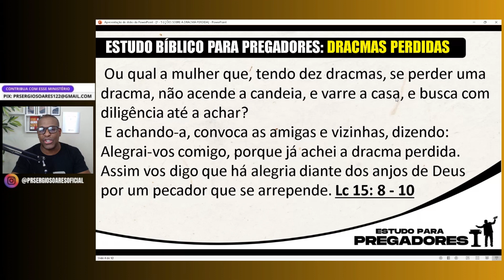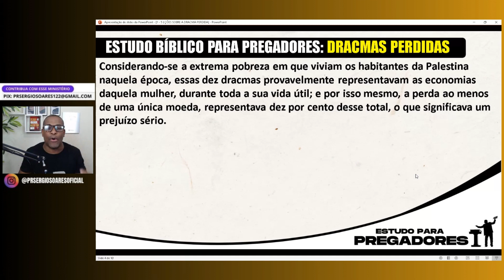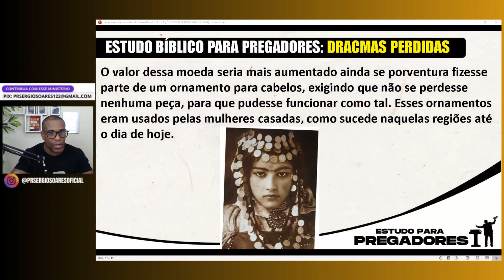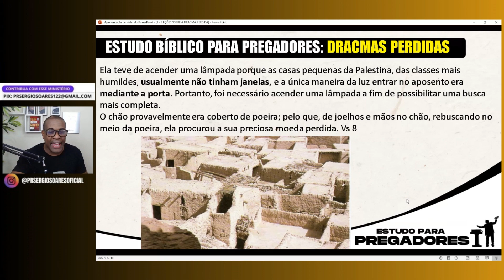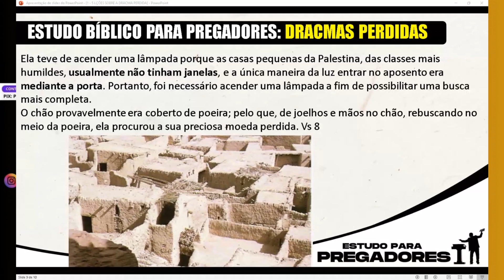DRACMA PERDIDA - Estudo para Pregadores [Pastor Sérgio Soares]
Sua Pregação e saudação vai QUEBRAR TUDO com essa aula